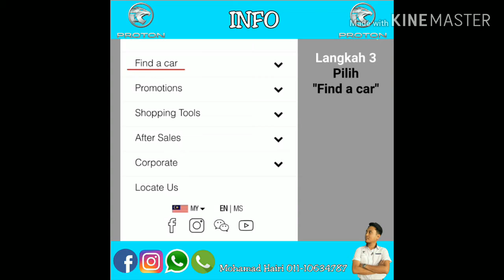Cara Membuat Tempahan Kereta Proton Secara Online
MARI SAYA BANTU MEMILIKI PROTON IDAMAN 🚗🚗🚗